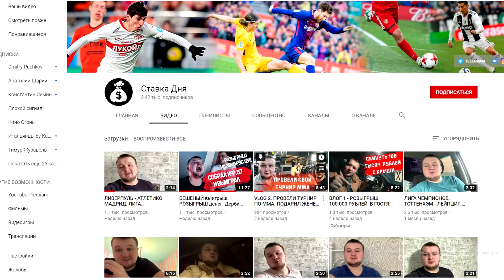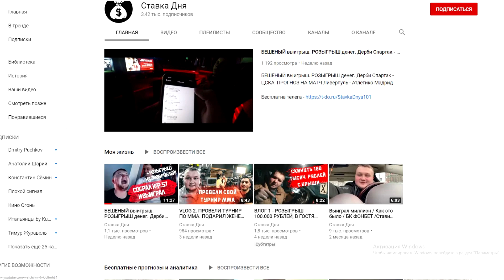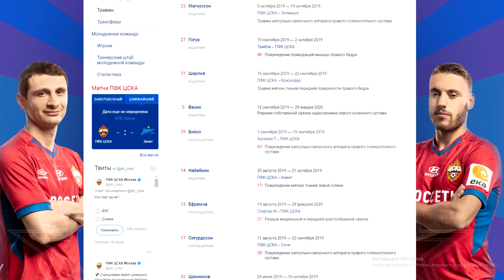ЦСКА нужно уволить Гончаренко?